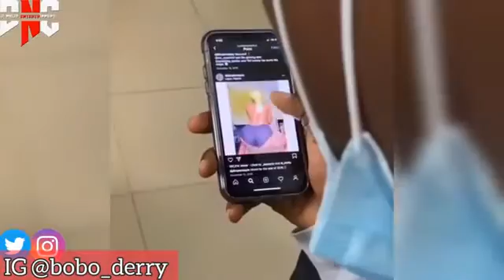Top Funny comedy compilation Part 3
cool  and fun videos